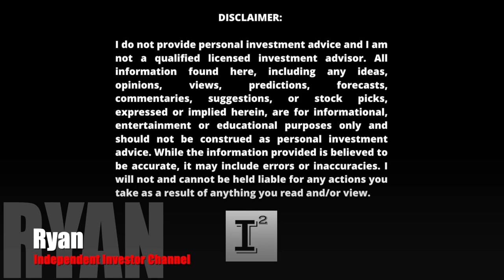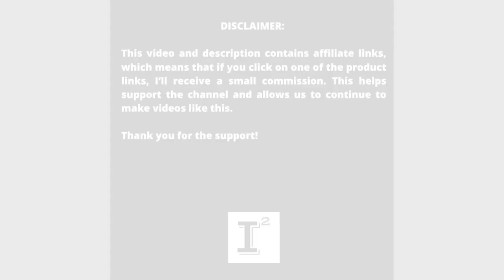HOW TO SET REALISTIC FINANCIAL GOALS AND CRUSH THEM ON YOUR WAY TO THE TOP! ⛰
Wanna become a millionaire? Try making your first $1000 bucks first...sounds easy, right? Most people are busy trying to wish their way to wealth rather than do what it takes to become wealthy. In this video I'll discuss the the 11 steps to wealth as I see them. These critical steps will establish the very framework of meeting your money goals into the future. Stop dreaming and turn your desire to achieve more in life into a reality worth pursuing! SelfDirectedInvestor.

✅ INVESTOR TOOLS: 🛠